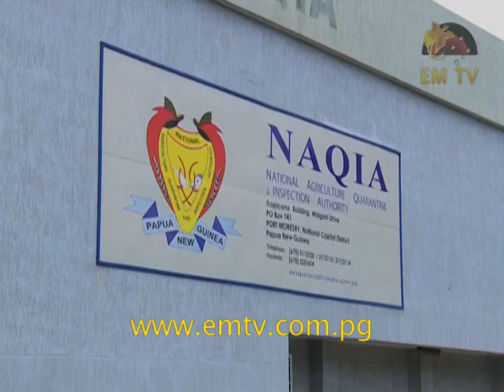PM Visits Affected Areas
Areas in the Highlands region affected by drought and frost were visited this week by Prime Minister Peter O’Neill, who will bring their plight to Cabinet, for further relief and forward action plans.

The Prime Minister visited Tambul and Mendi where food supplies have been received, and Ialibu-Pangia where truckloads of supplies are currently bringing much needed supplies to communities.